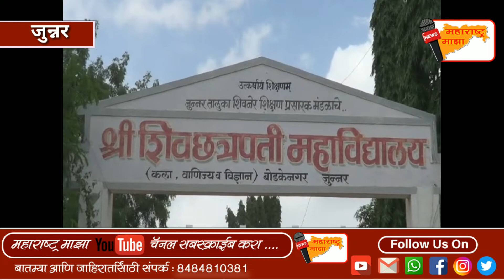श्रीशिवछत्रपती महाविद्यालयाच्या कु.प्रणाली डोके हिचे उत्तुंग यश,अकाऊंट विषयात मध्ये १०० पैकी १०० गुण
श्री शिवछत्रपती महाविद्यालयाची विद्यार्थिनी व अल्पभूधारक शेतकऱ्याची कन्या कु.प्रणाली सुरेश डोके हिचे उत्तुंग यश,बारावी अकाऊंट विषयात मध्ये १०० पैकी १०० गुण